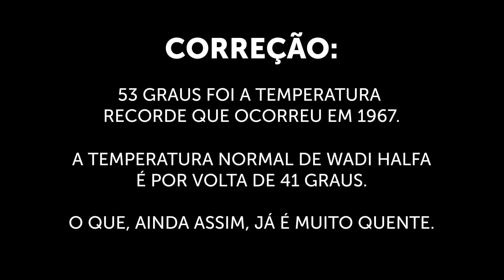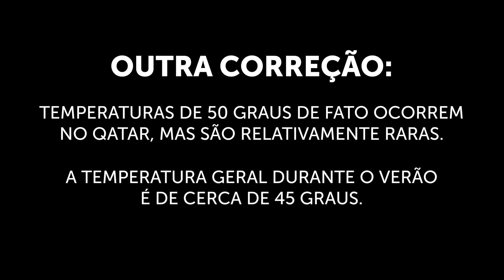O LUGAR MAIS QUENTE DO MUNDO! [+10]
Calor. A maioria dos brasileiros sabe bem o que é isso, mas se comparado aos lugares que veremos neste vídeo... nós até que demos sorte.